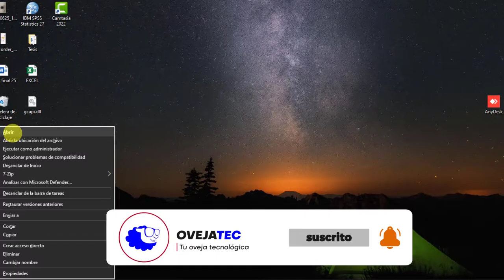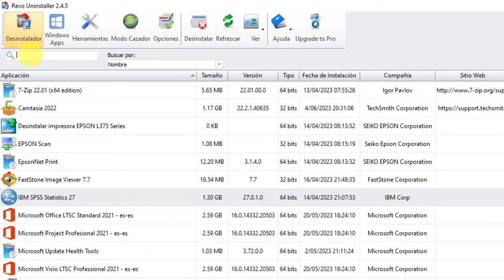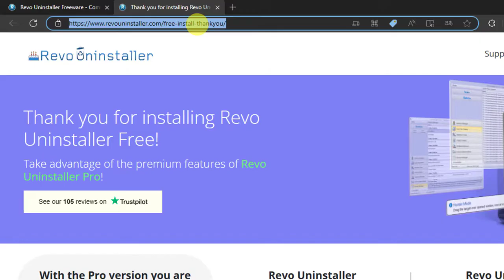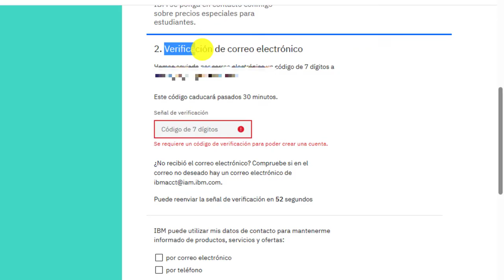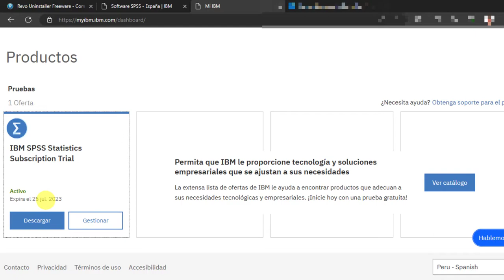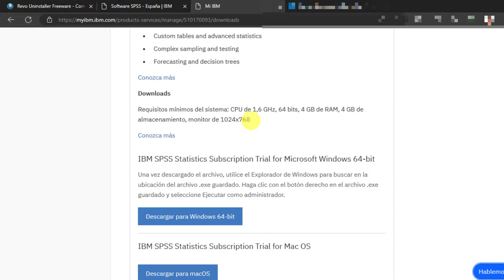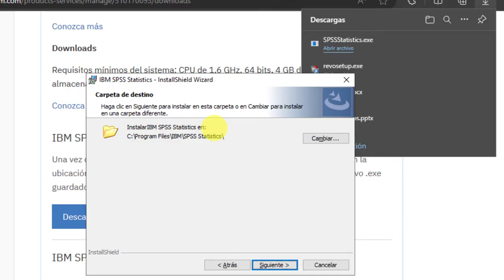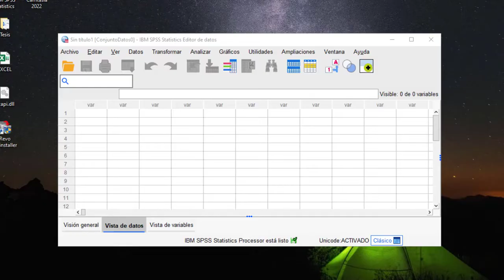Extiende tu prueba gratuita en SPSS: Tutorial de reinstalación por 30 días más!!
¿Quieres seguir aprovechando el poder del SPSS de forma gratuita? ¡No busques más! En este tutorial, aprenderás cómo extender tu prueba gratuita en SPSS por 30 días adicionales. Te guiaré paso a paso a través del proceso de reinstalación, para que puedas continuar explorando y analizando tus datos con esta poderosa herramienta de análisis estadístico. No pierdas la oportunidad de ampliar tu experiencia con el SPSS gratuito y potenciar tus habilidades analíticas. ¡Asegúrate de ver este video y disfrutar de 30 días más de análisis sin límites con el SPSS!